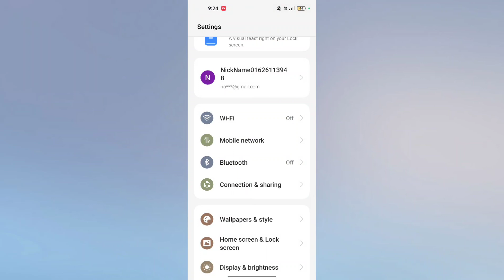OPPO Reno 11 5G How to Set Wallpaper | Walpaper kaise Set kare useful trick